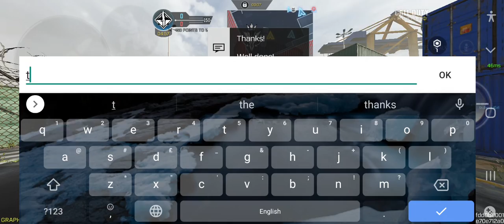I came up against *fake Tribe* imposter in CoD Mobile... (Idk if he is fake)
bye 💕